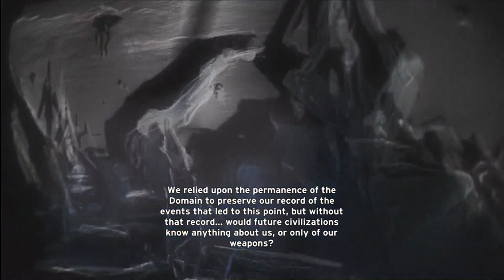Co-op Let's Play - Halo: Combat Evolved Anniversary - Halo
This is a remake of Halo: Combat Evolved (a.k.a Halo 1) with the only additions being Collectibles (Skulls and Terminals) and new graphics. None of the new features introduced in the later games were added. So no swords, armor abilities, assassinations, or anything to make this game more fun. We will be getting all of the skulls and terminals.

Top - Shawn (Ramza)
Bottom - Devin (Ramza's Cousin)

This is for entertainment value only. We know we suck so don't bother posting those kinds of comments. If you do, prepare to be flamed into oblivion!